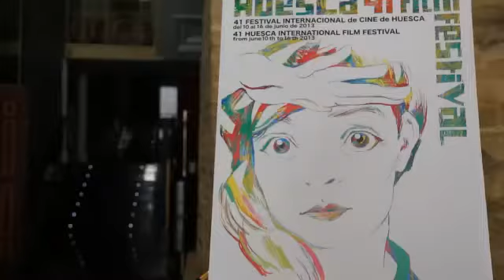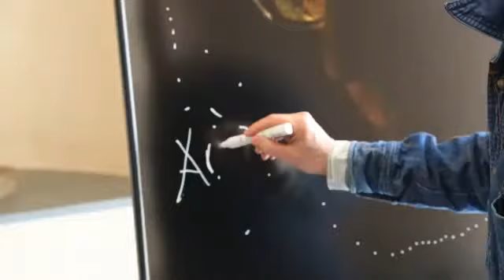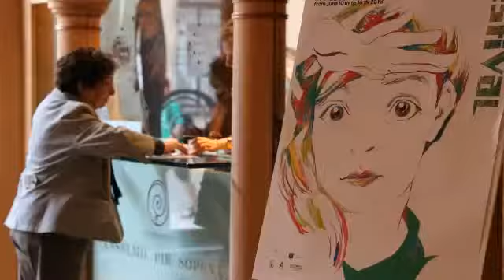Asi fue 41 edición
Resumen de la 41ª edición del Festival de Cine de Huesca. Año 2013.